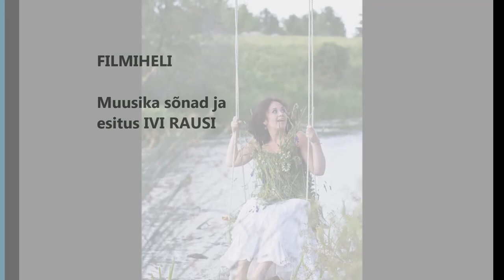Maailma hullus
Muusika sõnad ja esitus Ivi Rausi
Kitarr-Iljo Toming
Baritonsaksofon- Sulev Sommer
Kontrabass- Peedu Kass
Trummid- Eno Kollom
Fotograaf ja rezissöör Tiia Saart